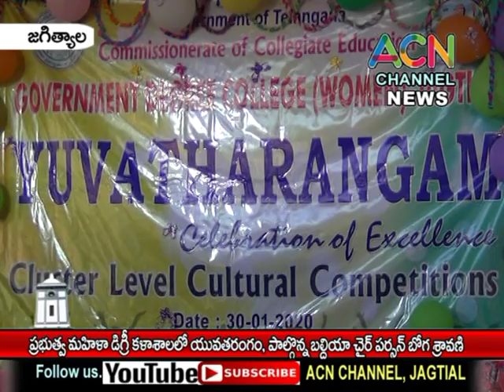జగిత్యాల : ప్రభుత్వ మహిళా డిగ్రీ కళాశాలలో యువతరంగం, పాల్గొన్న బల్దియా చైర్ పర్సన్ బోగ శ్రావణి